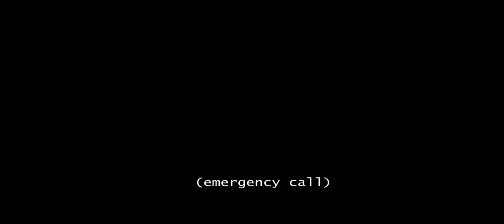Takod (The Infection) - 8Cinema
All WCN Social Media Platforms

Support WCN Visminwood merchandise for more 8-Cinema short films and other web series.

Takod (The Infection)

SYNOPSIS: PO1 Anna Rivas (Maina Priya) can only do so much to save Kevin (Fernando Montalvo) and Lara (Yazmin Paquera) from an outbreak in Cebu City.

Starring: Maina Priya with Fernando Montalvo and Yazmin Paquera
Written and Directed by Julius Roden
Produced by Julius Roden
Language: Cebuano Visayan
Subtitles: English
Distributed by World Cybervision Network